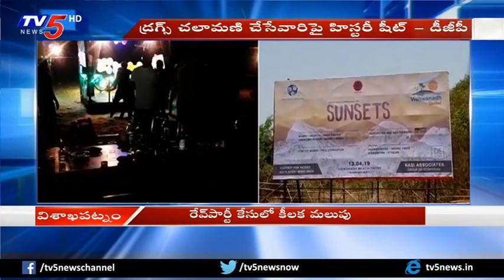Rave party busted in Vizag, Andhra DGP promises strict vigilance on drugs | TV5 News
Rave party busted in Vizag, Andhra DGP promises strict vigilance on drugs